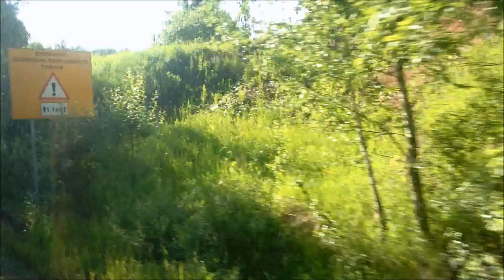Hyundai Universe Space Luxury, маршрут 26, ЕР 029 50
г. Пущино, Серпухов
Автоколонна №1790 филиал ГУП МО "Мострансавто"